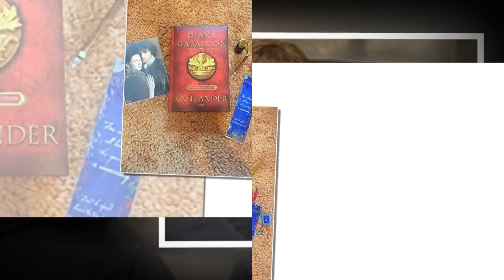Amy Shiels's sister secret met Outlander's Caitriona Balfe before wedding of Sam Heughan